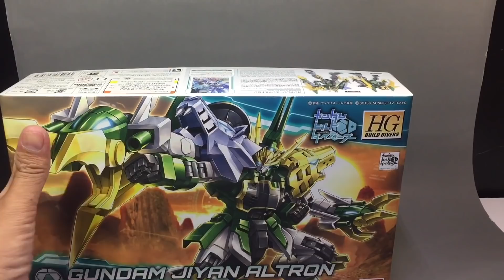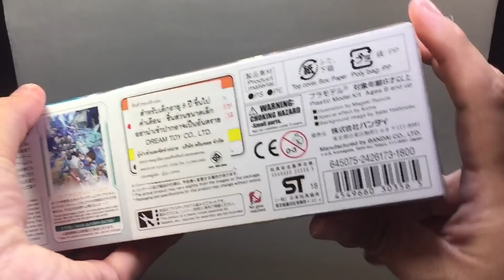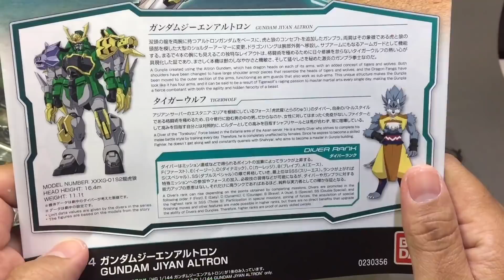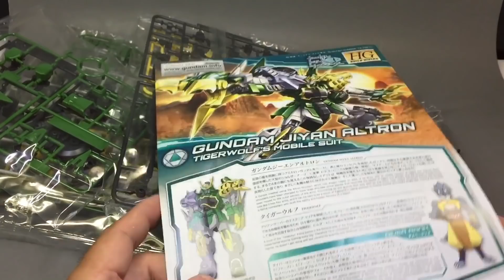[เปิดกล่อง] HGBD 1/144 GUNDAM JIYAN ALTRON By Tid-Gunpla [Thai/ไทย]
[เปิดกล่อง] HGBD 1/144 GUNDAM JIYAN ALTRON
ราคา 1,800 เยน

Donate เพื่อเป็นกำลังใจได้ที่
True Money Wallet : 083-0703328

3คำถามยอดฮิต (และถึงแม้จะบอกแล้วก็คิดว่ายังจะมีถามเข้ามาอีกในอนาคตแน่นอน)